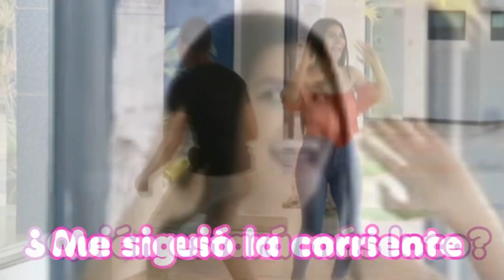BROMAS EN LA CALLE con LETRA DE CANCION de BECKY G, KAROL G, MALUMA y NICKY JAM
¡Holaaaa mis niños! Por aquí les dejo mis primeras bromas en la calle, recuerda comentar qué otras bromas quisieras ver en mi canal.
No suelo ser para nada penosa pero ¡Ay Dios mío! decirle al señor "Yo lo quiero en mi cama" no estuvo nada fácil, jajajaja.

¡Te espero por allá con mucho amor para darte!

¡MUAAA!❤